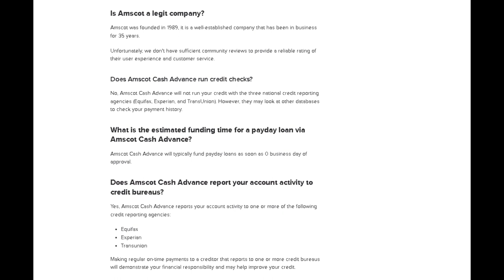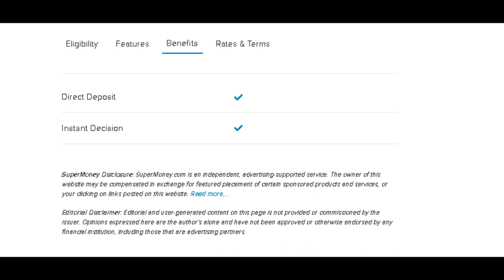Amscot Cash Advance Review! A Must See Review First! Up To $500 Loan Amount!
What are the Amscot Cash Advance rates & fees?
These loans are meant as a short-term source of credit but if you calculate the annualized percentage rate of those fees you get rates ranging from 271.14% to 365%.
How much can you borrow from Amscot Cash Advance?
Loan amounts start at $ and go up to $500.
What do you need to qualify for Amscot Cash Advance?
When it comes to credit scores, Amscot doesn't have a set minimum or maximum. People with all types of credit scores can apply. The minimum age to be eligible is 18 or the state minimum, whichever is higher.
Amscot Cash Advance does not have or does not disclose a minimum annual income eligibility requirement. Amscot Cash Advance only considers borrowers who are employed.
The Military Lending Act (32 C.F.R. § 232) prohibits lenders from charging service members more than 36% APR on credit extended to covered borrowers. APRs for the Amscot Cash Advance product fall outside of the MLA limits, and as a result, the product cannot be issued to these applicants. Active duty service members and their covered dependents are considered “covered borrowers" under the Military Lending Act.
U.S. citizens and permanent resident / green card holders are eligible to apply for the services offered by Amscot Cash Advance.
To qualify, applicants may need to provide the following documentation:
Applicants must have an active and valid personal checking account
Driver's license
Government issued photo ID
Proof of citizenship or residence permit